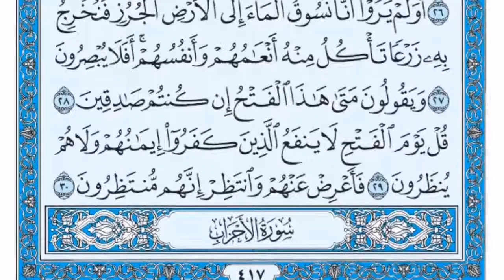قراءة جماعية لما تيسر من سورة السجدة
أفضل الذكر "لا إله إلا الله، وحده لا شريك له، له الملك، وله الحمد، وهو على كل شيء قدير"، مع التسبيح والتحميد والتكبير، يقول ﷺ: أحبُّ الكلام إلى الله أربع: سبحان الله، والحمد لله، ولا إله إلا الله، والله أكبر، ويقول: الباقيات الصَّالحات: سبحان الله، والحمد لله، ولا إله إلا الله، والله أكبر، ولا حول ولا قوة إلا بالله.